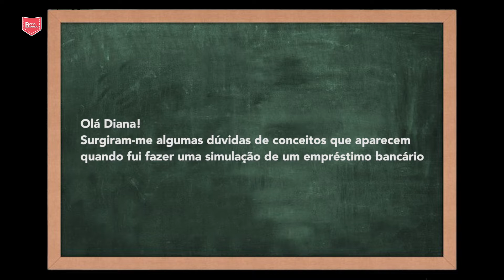EURIBOR, TAN, TAEG, SPREAD e um Brufen por favor!!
Na hora de analisar simulações para empréstimos bancários, conhece todos os conceitos? Sabe o que deve comparar?

Agradecimentos à AK Studios. Segue no instagram

Junte-se à comunidade no Telegram